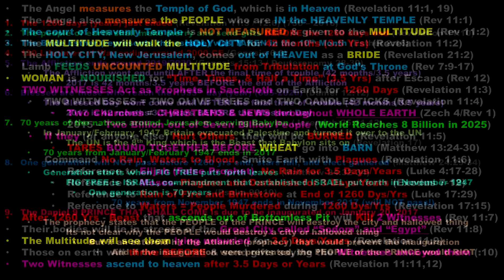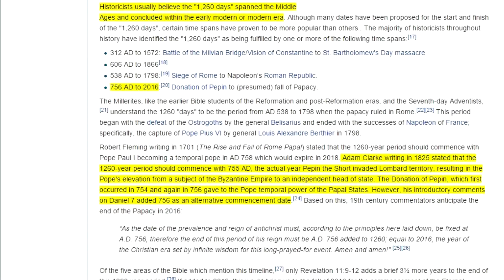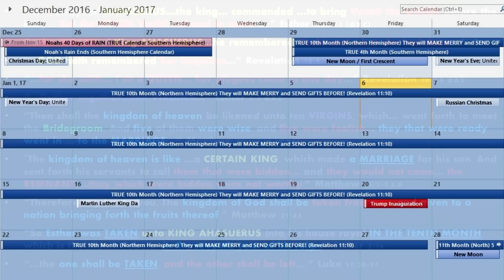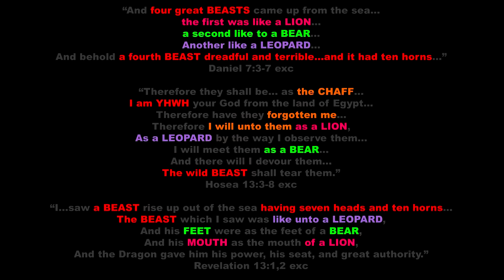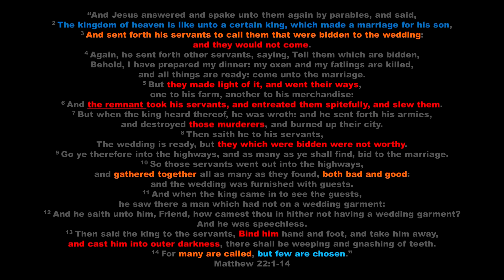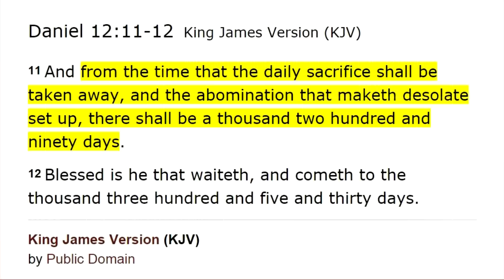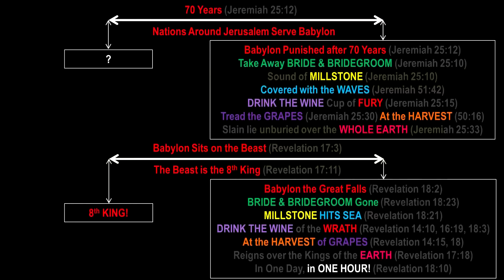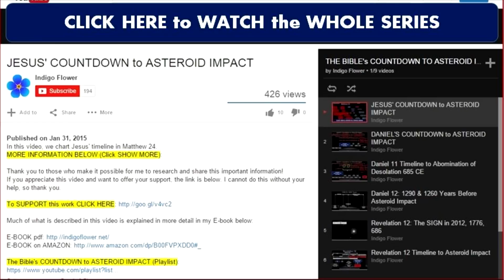9 Bible Prophecies Point to Jan/Feb 2017!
CC: Español, Português, Français, русский, Deutsche, 日本語, 中文, हिंदी,
MORE INFORMATION BELOW (Click SHOW MORE):